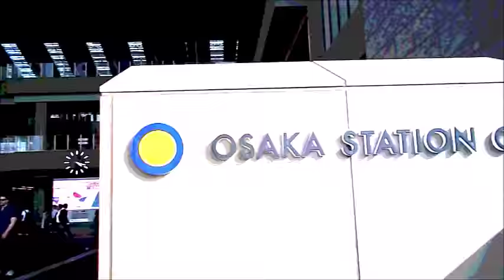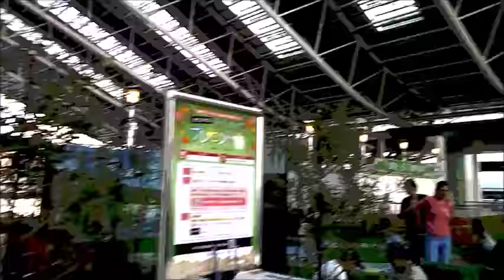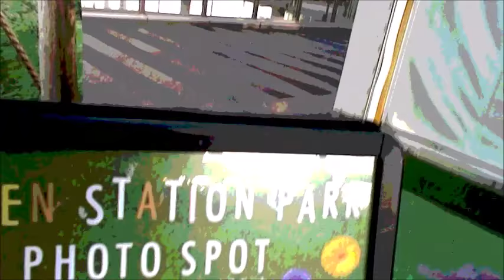Trip To Osaka Station 大阪駅